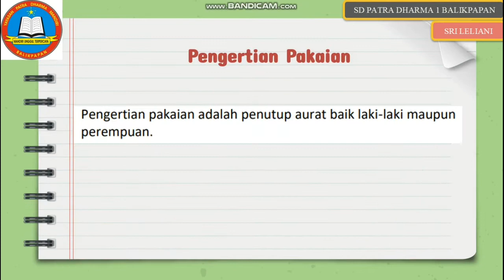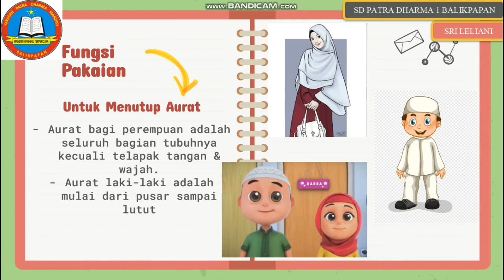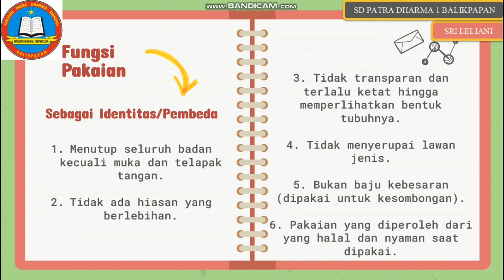Pembelajaran Keislaman Fiqih "Pakaian" (Part 1) ~ Kelas 3 IT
Pengajar : Ustadzah Sri Leliani